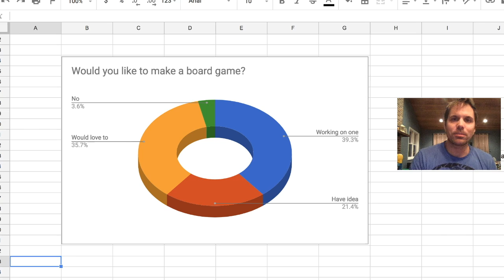How many people want to make a board game (surprising survey results!)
Come join my facebook group to see these updates live and interact with us. Plus the group has giveaways, recommendations, live streams, hilarious board game memes, unboxings and reviews...

I took a survey a while back where I asked how many people have either made a board game, were in the process, planned on making one, would like to play one, or had no interest in making a game. I share the results and they were completely surprising to me!